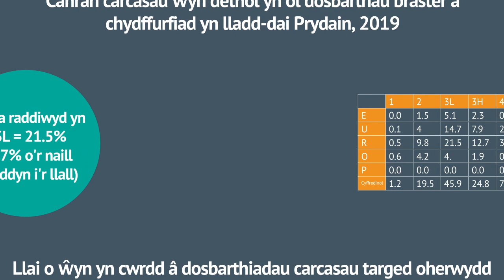Bwletin y Farchnad HCC - Diweddariad Defaid- Mawrth 2020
Bwletin y Farchnad Mawrth HCC wedi animeiddio. Gwyliwch y clip byr am y dadansoddiad diweddara o ddata ar y farchnad ddefaid. Yn ein Bwletin y Farchnad lawn mae Glesni Phillips, Dadansoddydd Data yn HCC, hefyd yn cymryd golwg ar ganlyniadau dosbarthiad carcasau o 2019.